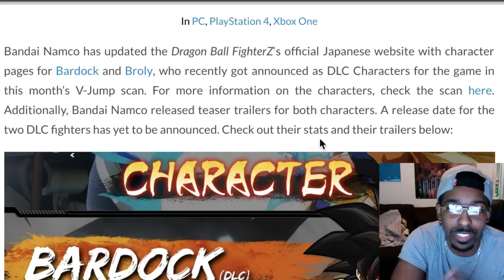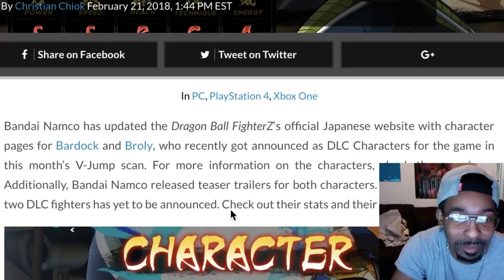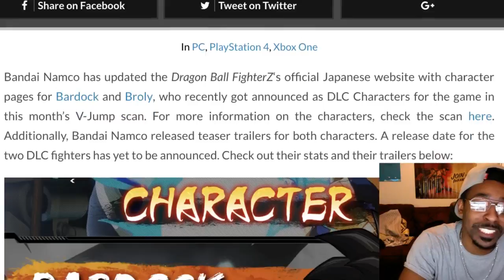New characters stats and trailers Dragon Ball Fighterz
Be sure to add me on PS4 PSN: Lil-four